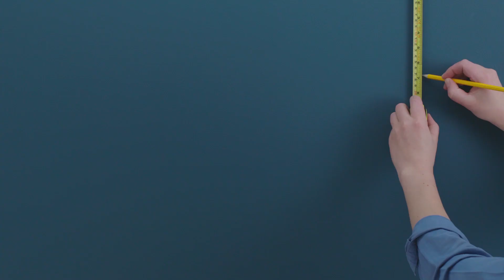Hogyan fessünk méhsejt formát a falra?